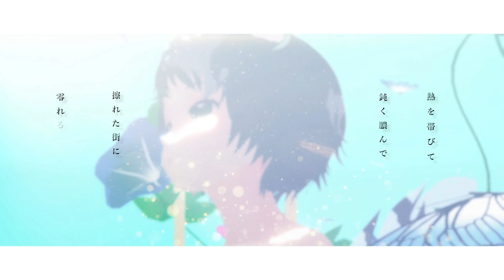【歌ってみた】『flos/R Sound Design』【オリジナルMV】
君が僕にくれた

(敬称略)

uta:市丸イチ

わしはみんなを癒したい！！
市丸イチじゃよ～

🐾朝配信🐾
毎朝7:30～　(土日9:00~)

使用BGM&SE
♪甘茶の音楽工房